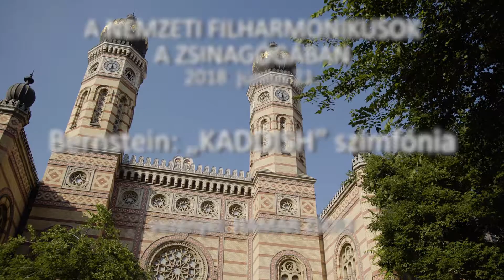Nemzeti Filharmonikusok - 2018.06.21. - Dohány utcai Zsinagóga - Sümegi Eszter ajánlója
Bernstein - "Kaddish"
Milhaud - Ani Maamin (részletek)
Várjuk Önöket június 21-én évadzáró koncertünkre a Dohány utcai Zsinagógába!